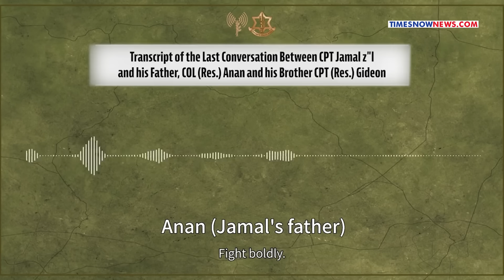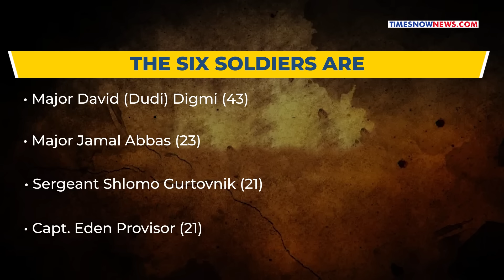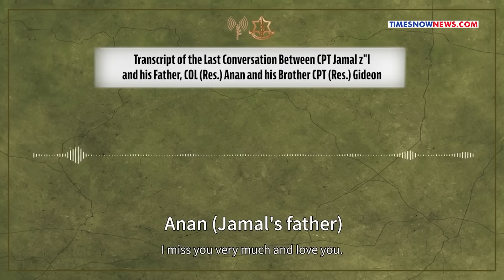'Destroy Hamas': Slain IDF Soldiers' Last Call to Family | Israel Releases Audio Amid Gaza War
As Israel-Hamas conflict entered second month, Israel Defence Forces (IDF) has confirmed of suffering massive blow in Gaza.IDF has released an audio of one of the martyred soldiers Major Jamal Abbas' last phone call to his family from the battleground in Gaza.